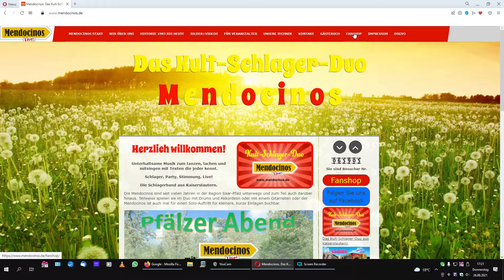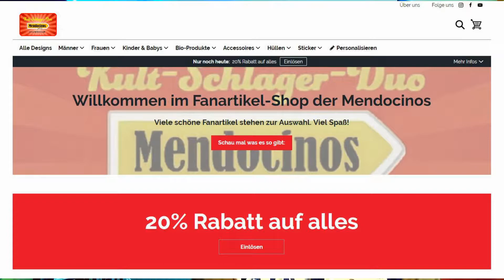Die Mendocinos #10 - Fanshop Teddybär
Das Kult-Schlager-Duo Mendocinos ist das Live-Musik-Duo, aus dem Herzen der Pfalz aus Kaiserslautern, das mit Silberbach-Akkordeon und Sonor-Schlagzeug in der Saar-Pfalz-Region unterwegs ist.
Nach dem Motto Schlager, Party, Stimmung, Live, sind die Mendocinos auf den unterschiedlichsten Veranstaltungen wie Fasching, Tanz in den Mai, Vatertagparty, Kirmes, Geburtstage, Hochzeiten, Oktoberfeste, Hüttengaudi, Bayrische Abende, Schlagerpartys, und vielem mehr vertreten.

Unsere Instrumente:
Akkordeon Silberbach Mendocinos-Edition mit Limex-Midi MPRX, Soundboard G5Plus, MexGroove, MexGuitar, MexBass, MC12, MCX, Touch-Display, Schwanenhals-Vocal-Mikro, Limex Funk V1 und einem Schlagzeug der Marke Sonor.